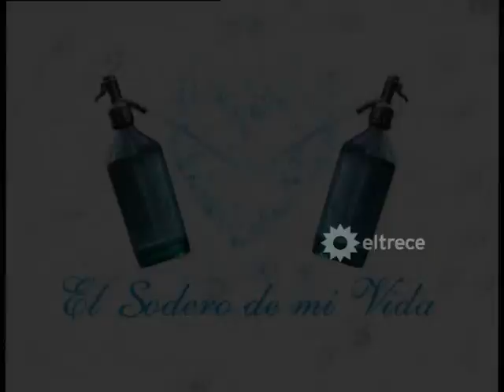El sodero de mi vida - Capítulo 152 - Parte 4